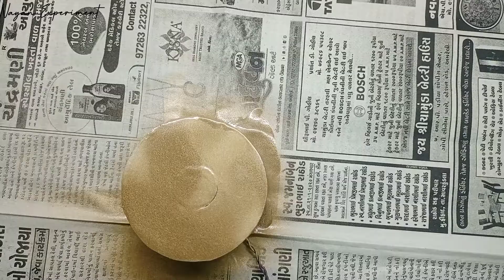How To Make Wall Hanging Lamp From PVC Pipe || Wall Decoration Ideas decorative.